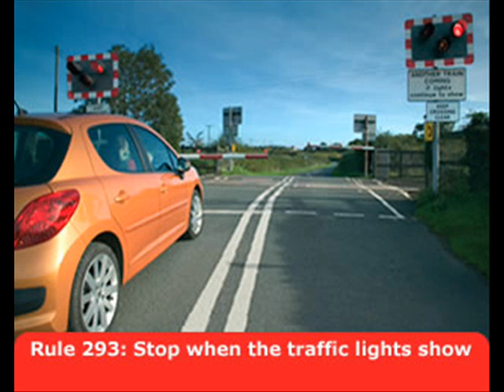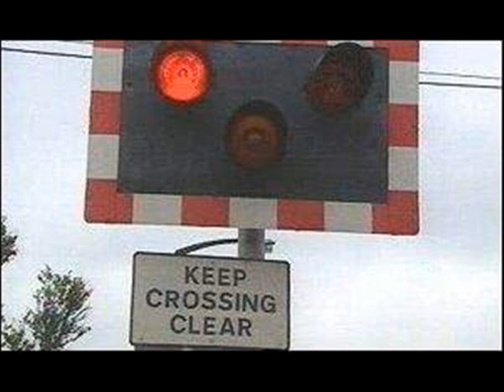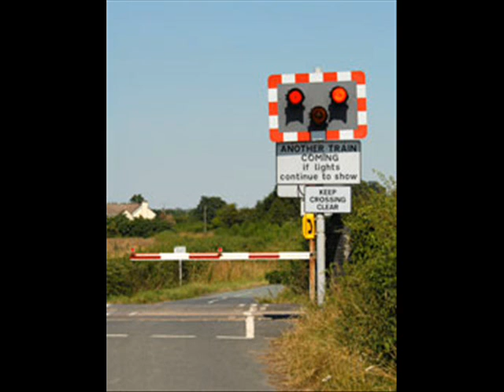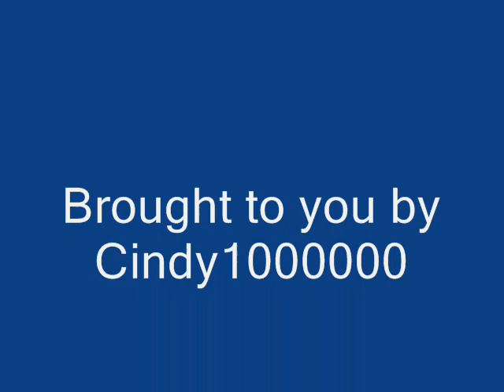Level Crossings - Tragedy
Pictures of Level Crossings with the
song Tragedy, by Steps.